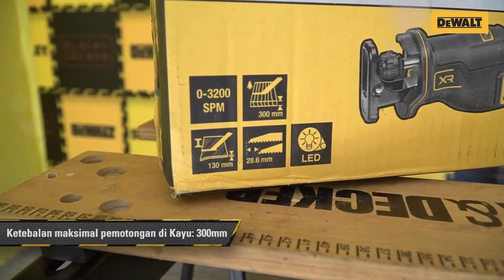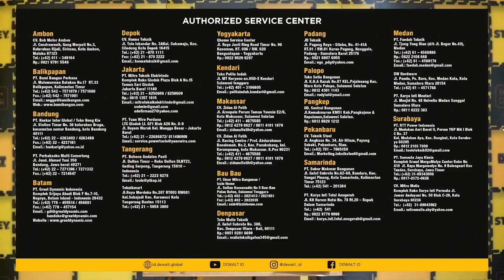Review & Unboxing Reciprocating Saw - DCS382N (Bare Unit/ Tools Only)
Halo Sobat Dewalt,

Pada video kita kali ini, kita akan Unboxing & Review produk terbaru dari Dewalt DCS382N- Reciprocating Saw Bare Unit

Spesifikasi
- Tipe SKU : DCS382N - Bare Unit/ Tools Only
- Merk : Dewalt
- Jenis : Reciprocating
- Stroke (SPM)  : 0 - 3200
- Stroke Length : 28.6mm
- Voltase Baterai : 20 Volt
- Compatible With Battery : XR 2-5 Ah, Powerstack 1,7 Ah & 5 Ah, Flexvolt 6 - 9 Ah
- Max Cutting in (mm) : Wood (300mm), Metal (130mm), Plastic (160mm)
- Tool Holder : Quick Release
- Berat : 2.3 kg (Tanpa Baterai)
- Kelengkapan Aksesoris : 1x Unit Tanpa Baterai & Charger
- Periode Garansi : 3 Tahun
- Garansi Servis : Yes
- Garansi Part : Yes
- Ketentuan Garansi : Claim untuk part yang sama maksimal 3x dalam periode garansi,

Produk ini bisa di beli di online dan offline store terdekat di kota kalian.